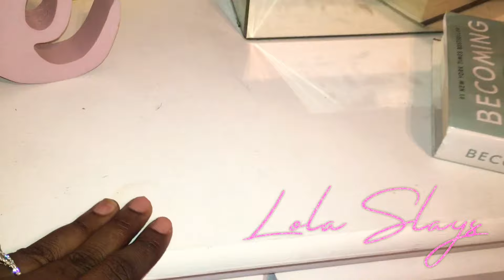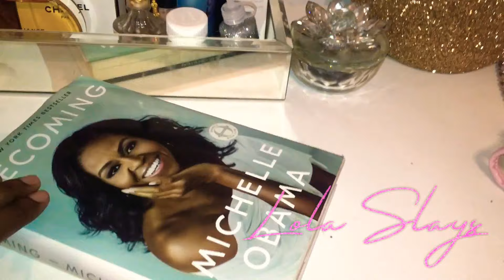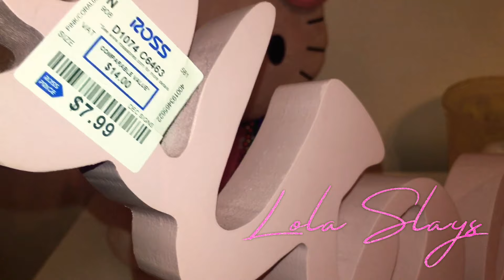Bedroom Tour 2020 |HOLIDAY EDITION|BLUSH PINK & METALLIC HOME DECOR| Pink Christmas Tree| LOLA SLAYS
SC: Lolabunee